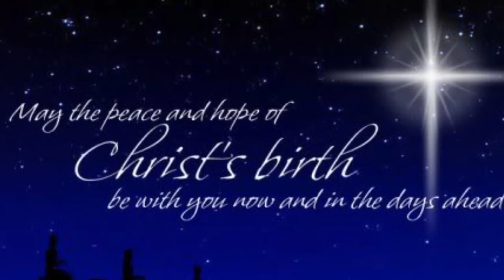O Holy Night - Cora Harvey Armstrong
A beautiful jazzy gospel rendition of the classic O Holy Night by Rev Cora Harvey Armstrong - Presented by The 804 Music Group and 804Gospel. Cora Harvery Armstrong - Vocals and Piano, Juan Nelson - Bass, EJ Shaw - Drums, Bill McGee - Flugelhorn, Trumpet, Trombone, Strings, Recording and Mastering Engineer - All rights reserved 804Gospel - From An 804 Christmas Volume 1 (2017)